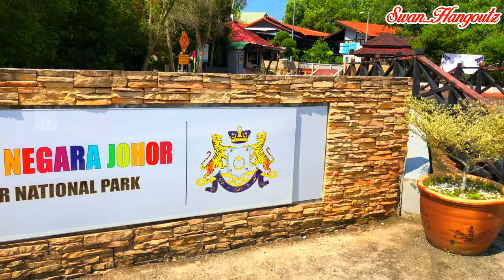4K Tanjung Piai The Euro Asia Mainland Southernmost Point Pontian Johor National Park Malaysia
Tanjung Piai National Park is a nature reserve located in the state of Johor, Malaysia. It is situated at the southernmost tip of mainland Asia, specifically at Tanjung Piai in the district of Pontian.

Tanjung Piai National Park is renowned for its rich biodiversity and unique mangrove ecosystem. The park spans an area of approximately 526 hectares and consists of a combination of mangrove forests, intertidal mudflats, and coastal habitats.

Visitors to Tanjung Piai National Park can explore a variety of activities and attractions. There are well-maintained boardwalks and trails that allow visitors to immerse themselves in the mangrove forest and observe its diverse flora and fauna. The park is home to several species of mangrove trees, mudskippers, crabs, and various bird species, including migratory birds.

One of the main highlights of the park is the Tanjung Piai jetty, which extends out into the sea, offering panoramic views of the Straits of Malacca. Visitors can also visit the Tanjung Piai Visitor Centre, which provides information about the park's ecology, conservation efforts, and the history of the area. Tanjung Piai also plays an important role that supports many threatened and vulnerable wetland-dependent species such as Pig-tailed Macaque and Long-tailed Macaque, birds like Mangrove Pitta, Mangrove Blue Flycatcher, Mangrove Whistler.

It's important to note that due to its ecological sensitivity, there are certain guidelines and regulations in place to protect the park's environment. Visitors are encouraged to follow the rules and preserve the natural beauty of Tanjung Piai National Park.

Check out this 4K Footage of Tanjung Piai Johor National Park The Mainland Euro Asia Southernmost Point, 亚洲大陆最南端丹绒比艾柔佛国家公园